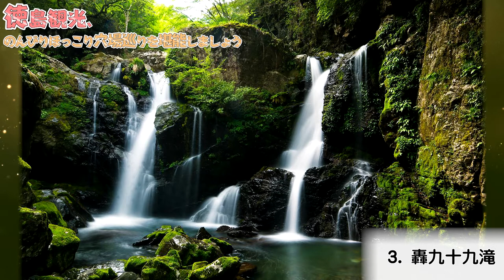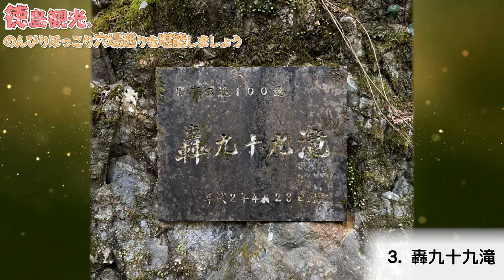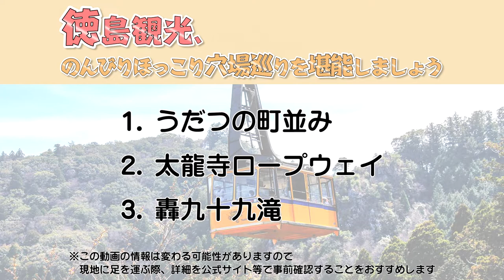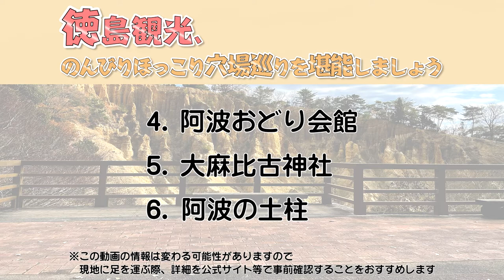【徳島観光】徳島観光、のんびりほっこり穴場巡りを堪能しましょう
徳島県への旅行や観光で参考にしてください。今回は徳島県のほっこり穴場をご紹介します。この動画で紹介されてないオススメがありましたら、ぜひコメント欄でシェアしてくださいね。

0:00　テーマ

1:25　1.うだつの町並み

2:52　2.太龍寺ロープウェイ

4:34　3.轟九十九滝

6:05　4.阿波おどり会館

7:38　5.大麻比古神社

8:59　6.阿波の土柱

【徳島観光/グルメ】徳島でカフェ・スイーツが美味しいグルメスポット6選